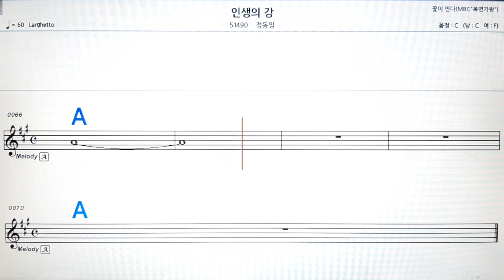인생의 강/정동일💋노래방, 악보,반주, 가라오케 ,코드, 가사 .💖Karaoke, Sheet music ,Chord, Lyrics ,MR